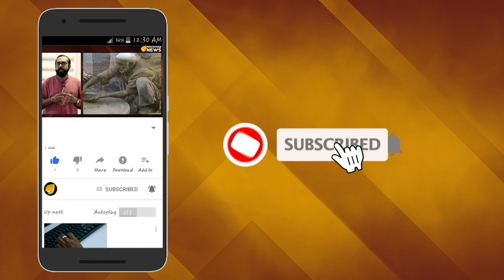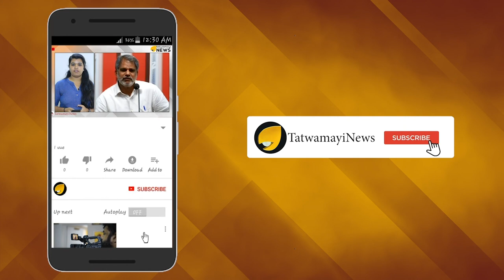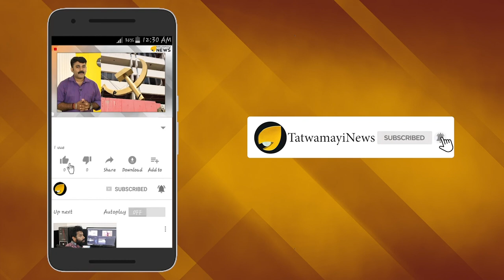കമ്യൂണിസം പോകുന്ന പോക്കേ....ഇതാണ് മതേതരത്വം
മലയാളിയെ ജാതി തിരിക്കുന്നതില്‍ ഇരുപത്തിയൊന്നാം നൂറ്റാണ്ടില്‍ സി പി എം വഹിക്കുന്ന പങ്ക് ഏറെ വലുതാണ്. സി പി എം ഉള്ള കാലത്തോളം ജാതിമത വിഭജനം കേരളത്തില്‍ ഇനിയും ശക്തിപ്രാപിക്കും.നിയമസഭഉപതെരഞ്ഞെടുപ്പില്‍ എറണാകുളത്ത് സ്ഥാനാര്‍ത്ഥിയെ നിര്‍ണയിച്ചത് തന്നെ ഇതിന്‍റെ ഏറ്റവും വലിയ ഉദാഹരണമാണ്.സെബാസ്റ്റ്യന്‍ പോളിന്‍റെ മകന്‍ അഡ്വക്കറ്റ്  റോണ്‍ ബാസ്റ്റ്യന്‍റെ പേരില്‍ നിന്നാണ് മുതിര്‍ന്ന മാധ്യമപ്രവര്‍ത്തകന്‍ കെ എം റോയിയുടെ മകനിലേക്ക് സി പി എം എത്തിയത്.